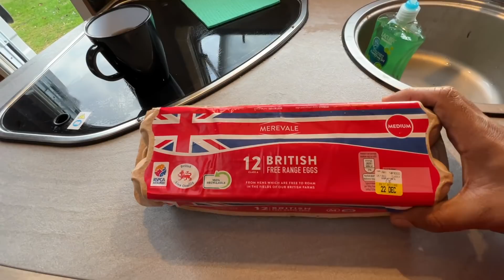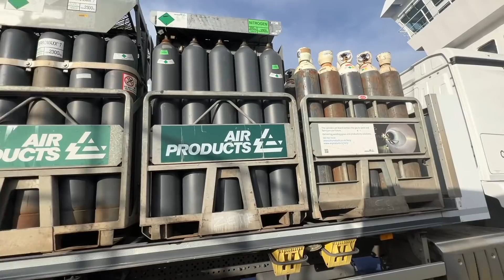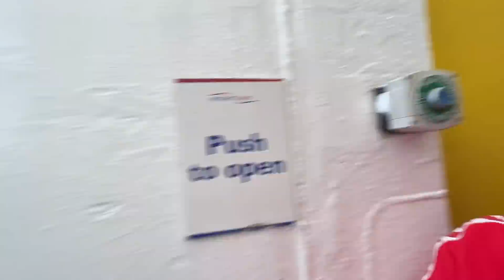Isle of Wight to Southampton, അനിലേട്ടനും വണ്ടി ഭ്രാന്തന്മാരും & Camping in a Forest Area, EP #13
Isle of Wight to Southampton, അനിലേട്ടനും വണ്ടി ഭ്രാന്തന്മാരും & Wild Camping in Forest Camp, EP #13

In this video, we are traveling from Isle of Wight to New Forest National Park near Southampton. We took a ferry service from Island to Portsmouth and drove on the motorway to Southampton. In between we met a Malayali called Anil Cheriyan. We also met a couple of other locals and had some fun time with car racing enthusiasts.

To contact Fazil,
StudyLinks International

00:00 Intro
00:41 Breakfast
02:25 Trip Started
03:19 Beautiful Roads
04:40 Isle of Wight Steam Railway
07:27 Old Car
10:42 Ferry to Portsmouth
13:01 Entering Portsmouth
14:08 Education System in UK
17:46 Meet Anil Bro
19:16 Anil Bro singing
19:53 Car performance by UK Boys
26:55 View Point
28:32 Anil Bro's House
32:03 Going to new Campsite
32:53 Reached Campsite
36:19 Met Malayali Friends
37:24 Dinner